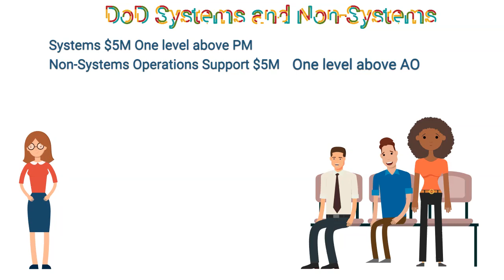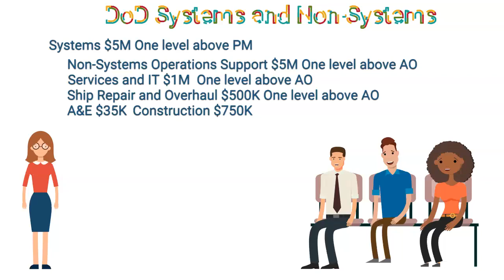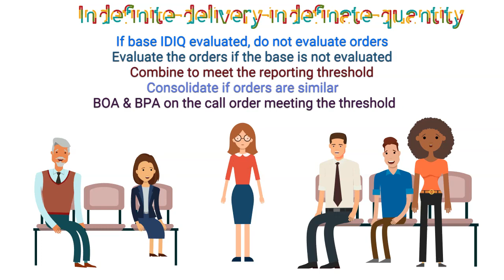Dollar Thresholds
This video covers the dollar thresholds associated to the requirement to write a CPAR for contractor performance.